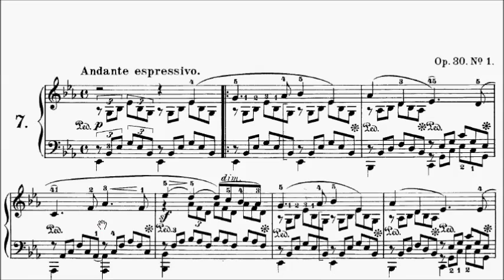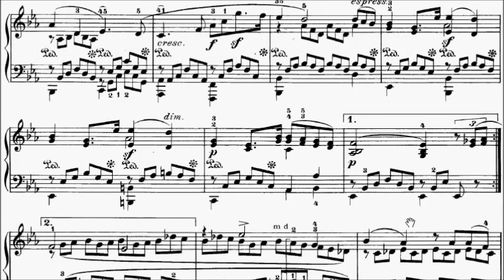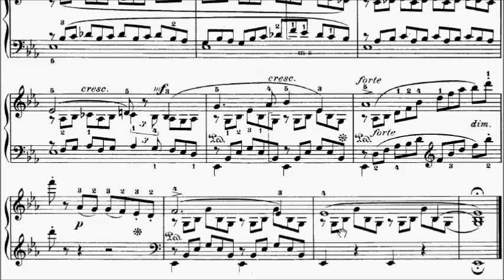RCM Piano 2015 Grade 9 List C No.7 Mendelssohn Song without Words Op.30 No.1 Sheet Music